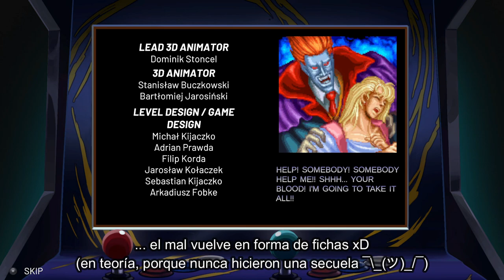Juegos de terror para Octubre: Night Slashers Remake (PC)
1era review/recomendación de juegos para octubre de este año, con un beat em up que volvió en forma de fichas: Night Slashers. Jugado en PC, pero también está para PlayStation 5, Nintendo Switch, PlayStation 4, Xbox One, Microsoft Windows, Xbox Series X|S (y aún así, sigue siendo mejor la versión arcade, jajaja).

00:00 Introducción
00:55 Algo de historia
02:17 Reseña
04:16 Opiniones finales
05:03 Blabla de cierre